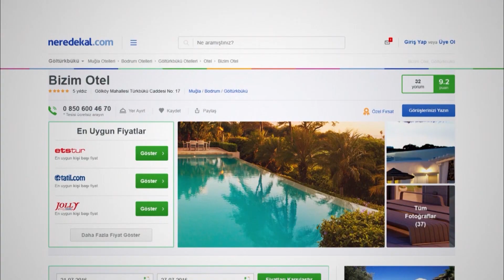Ovabükü Pansiyon | Neredekal.com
Ovabükü Pansiyon, Muğla’nın en güzel büklerine ev sahipliği yapan Datça’ya bağlı Ovabükü'nde misafirlerine kapılarını açmaktadır. Tesis büyük bir zeytin ve çam ağacı bahçesinin içinde yer almakta olup sadece misafirlerin kullanıma ait açık yüzme havuzu ve ücretsiz şemsiye ve şezlonglar ile donatılmış havuz terası bulunmaktadır. Tesis genelinde Wi-Fi erişimli internet ağı ücretsizdir. Sade bir şekilde dekore edilmiş klimalı odalarının tümü bahçe manzarasına, bazıları ise balkona sahiptir. Duşlu özel banyolarda terlik, temiz banyo havluları, ücretsiz duş ürünleri vardır. Ayrıca dış mekan mobilyaları ve açık hava yemek alanı mevcuttur. Minikler için oyun alanı olup bu alanda oyun oynayabilir. Otel bünyesinde ya da çevresinde balıkçılık, rüzgar sörfü, doğa yürüyüşü ve dalış gibi bir dizi etkinliğin keyfini çıkarabilirsiniz. Tesisin günlük kahvaltı servisi yapan restoranında gün boyunca ızgara lezzetlerin ve zeytinyağlı yemeklerin tadına bakabilirsiniz. Tesisi incelemek ve daha detaylı bilgi edinmek için adresini ziyaret edebilirsiniz.

Ovabükü Pansiyon ile keyifli bir tatil dileriz.

Video hakkında kısa ipuçları:

0:02 Ovabükü Pansiyon denizden ve çevresinin drone ile yukarıdan görünümü.
0:12 Ovabükü Pansiyon bahçesi ve açık yüzme havuzu, havuz terasının görünümü.
0:17 Ovabükü Pansiyon bünyesindeki odaların ayrıntılı görünümü.
0:34 Ovabükü Pansiyon bahçesinin ve havuz alanının görünümü.
0:47 Ovabükü Pansiyon kahvaltı masasının görünümü.
0:50 Ovabükü Pansiyon restoran alanının görünümü.

Neredekal.com Ekibi